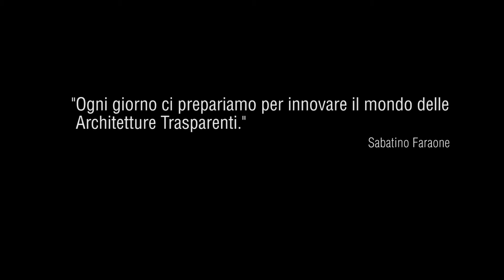Faraone: innovazione delle Architetture Trasparenti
"Ogni giorno ci prepariamo per innovare il mondo delle Architetture Trasparenti". Sabatino Faraone.